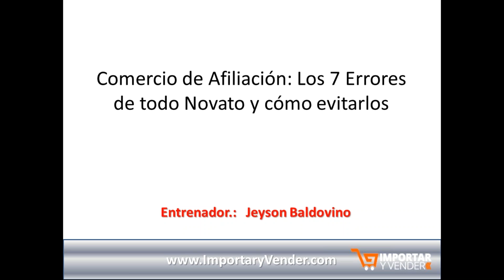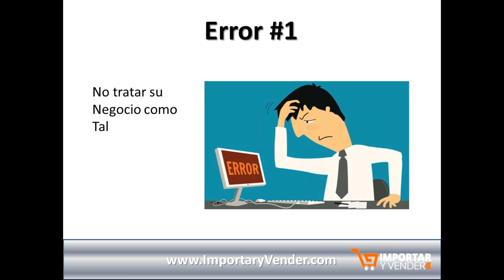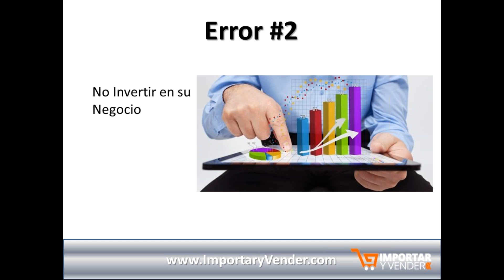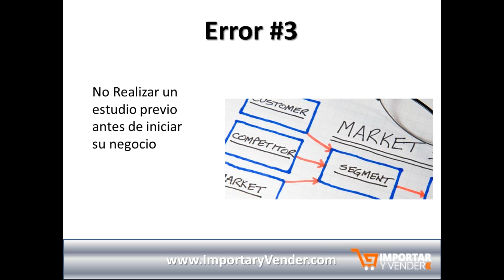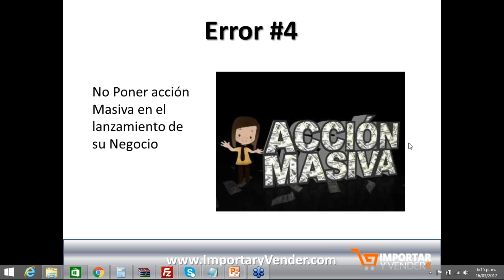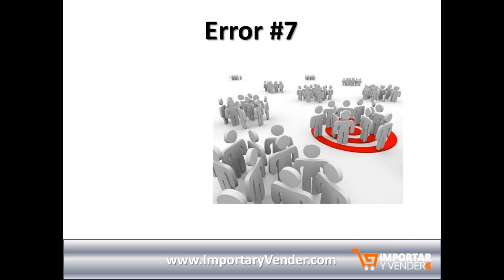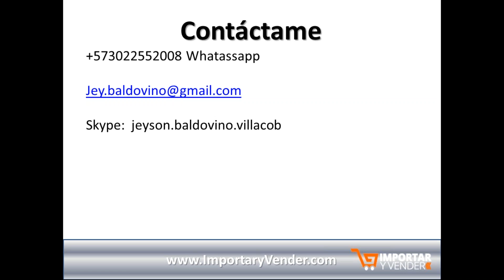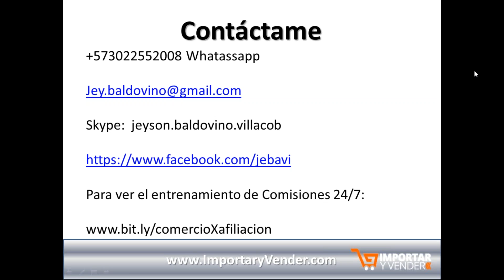Comercio de Afiliación / Marketing de Afiliados Los 7 Errores de todo Novato y cómo evitarlos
En este corto de video te hablaré del Comercio de Afiliación  Los 7 Errores de todo Novato y cómo evitarlos